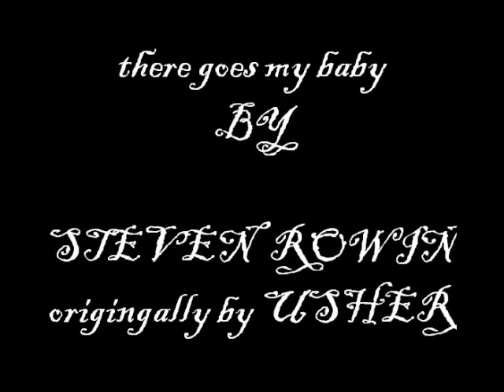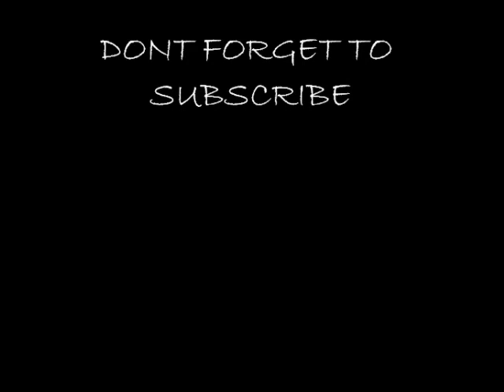USHER-THERE GOES MY BABY (talkbox cover)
Lyrics:
There goes my baby,(ooh girl look at you)
You don't know how good it feels to call you my girl
There goes my baby, Loving everything you do
Ooh girl look at you

Bet you ain't know that I be checking you out
When you be putting your heels on
I swear your body's so perfect baby
How you work it baby yea
I love the way that you be poking it out
Girl give me something to feel on
So please believe we gone be twerking it out
By the end of the night baby

I've been waiting all day to wrap my hands
Around your waist and kiss your face
Wouldn't trade this feeling for nothing
Not even for a minute
And I'll sit here long as it takes
To get you all alone
But as soon as you come walking my way
You gon hear me say

I get the chills whenever I see your face
And you in the place girl
Feel like I'm in a movie baby
I'm like oowee baby oh
Like waterfalls your hair falls down to your waist
Can I get a taste girl
No need to keep this baby
I ain't ashamed of calling your name girl